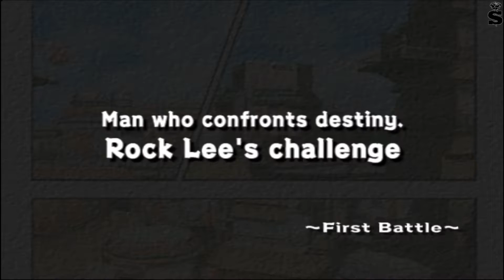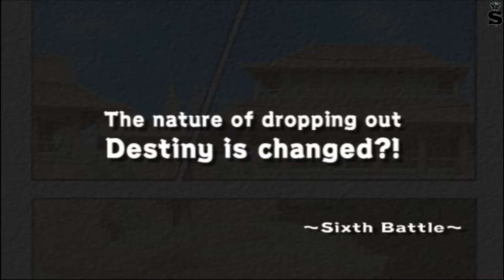Naruto Ultimate Ninja 1 Neji Saga Game Play